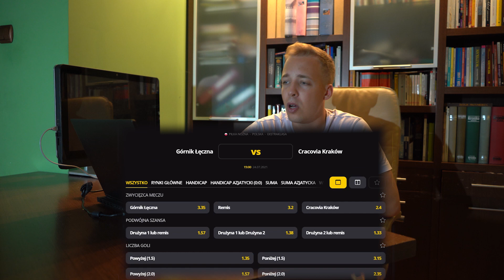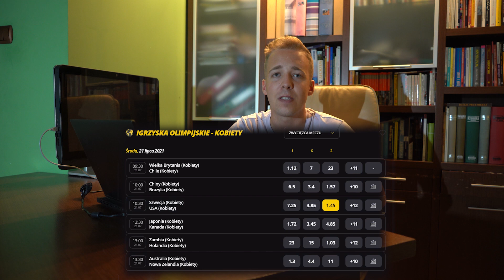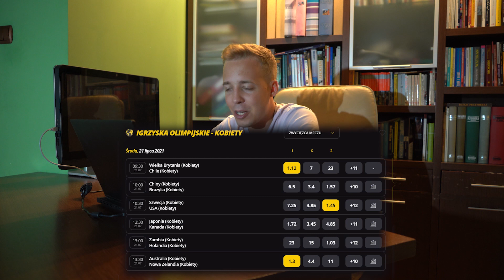🤙🏻 Kącik Typerski odc. 8 - kupony pewniaczki od PNTCMZ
LV BET Prezentuje nową serię kuponów pewniaczków z PNTCMZ. Zapraszamy do sprawdzenia oferty na stronie!